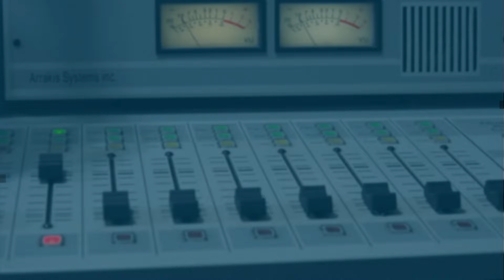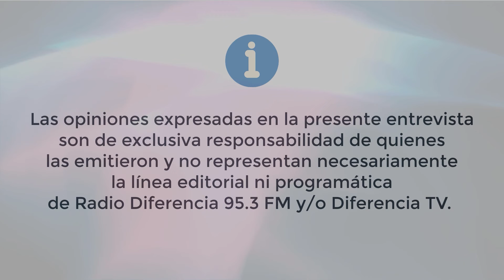Entrevista en Hora 13 | Visita de Constituyentes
Visita de Convencionales Constituyentes Felipe Mena, Representante del distrito 24 Región de Los Ríos, Eduardo Crettel, Representante del distrito 22 Región de La Araucanía y Constanza Hube, Representante distrito 11 Región Metropolitana. Se refieren a la visita que están realizando a la Región de Los Ríos Y las tres comisiones que están trabajando, salud, pensiones entre otros importantes temas de interés.